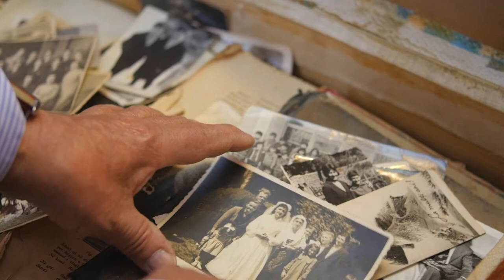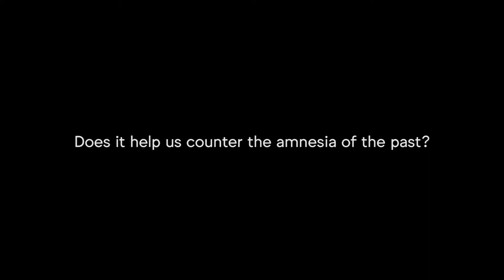Exhibition promo | Marubi celebrates the originals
"Marubi celebrates the originals" curated by Rudolf Schäfer,
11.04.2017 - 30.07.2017 at the Marubi National Museum of Photography.